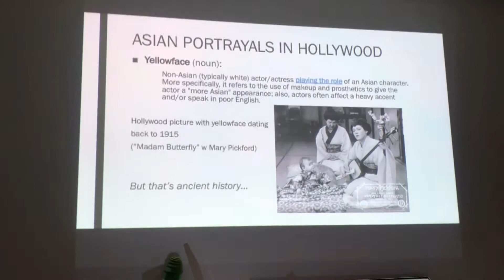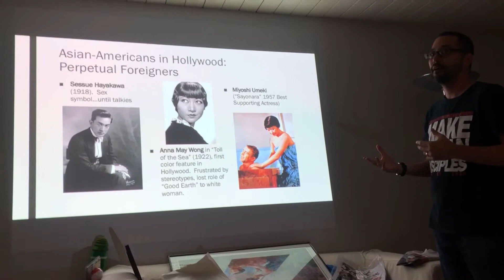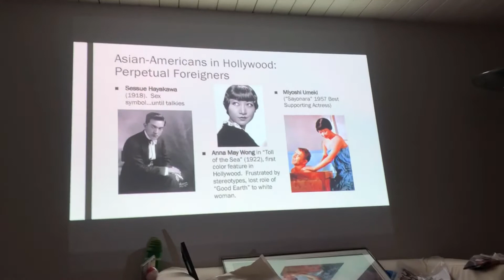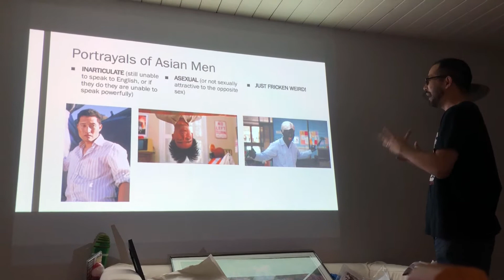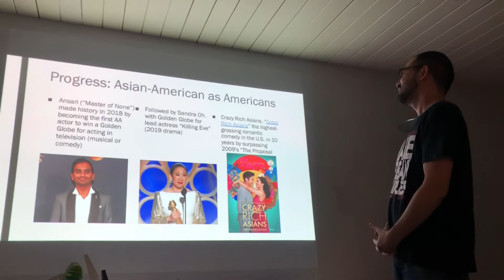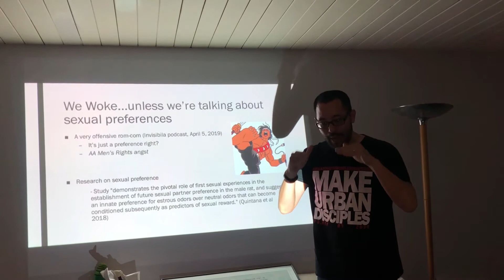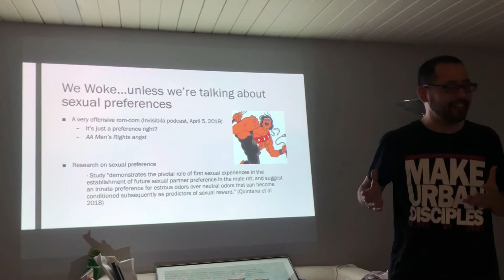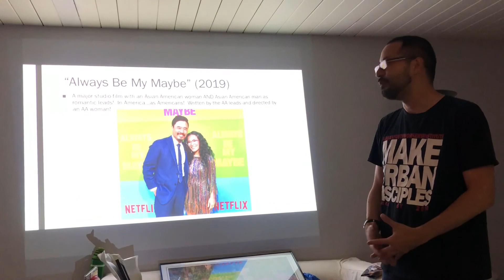Laaf 62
After a long hiatus Laaf (Lecture and a Film) returns with its 62nd installment: "The One About Asian American Representation (in Hollywood)".   Lecture by Dave.  Filming by Ji.